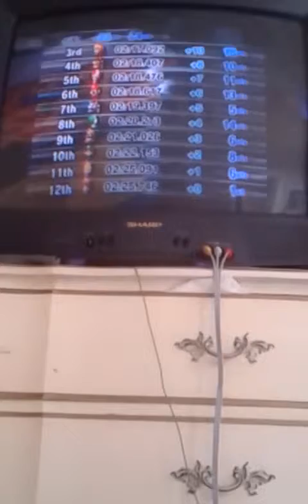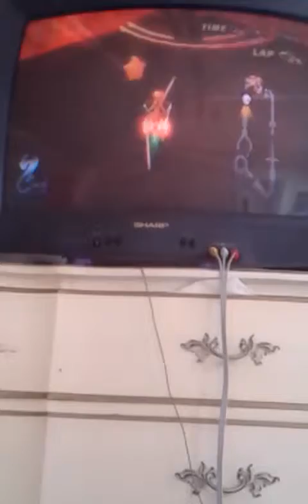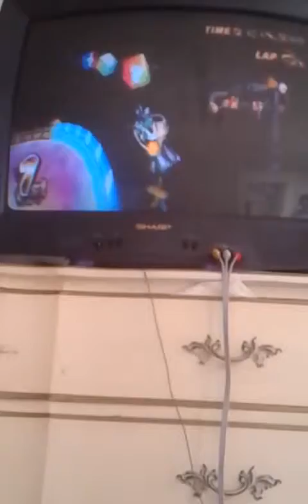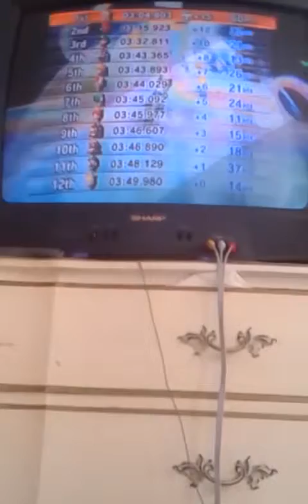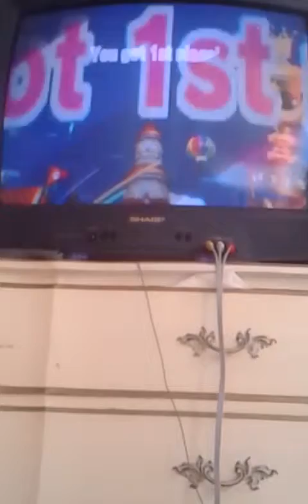Custom Track Grand Prix Revolution 150cc Complementary: 150cc Special Cup